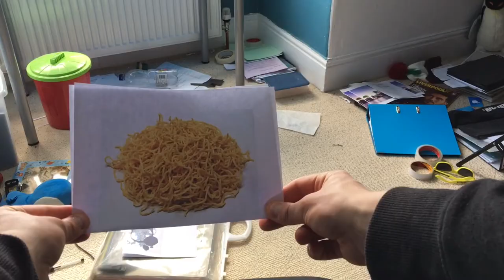Life of a Noodle arm: A fly on the wall documentary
This is a very serious documentary about the life of a young boy who is a bit of a noodle arm. He hasn't been hitting the gym and, as a consequence, has biceps like french fries and ultimately arms like a pot noodle.